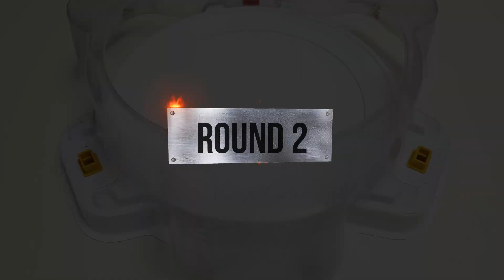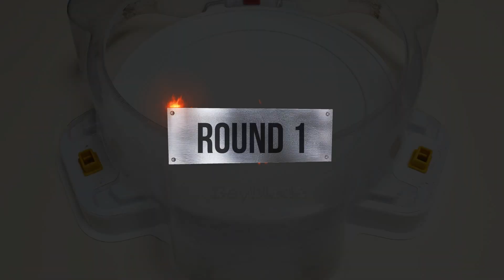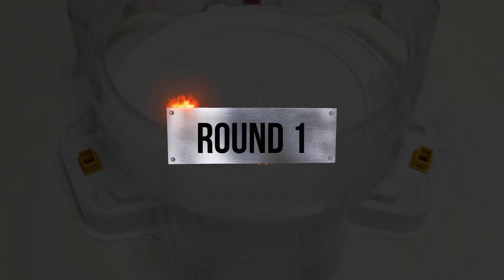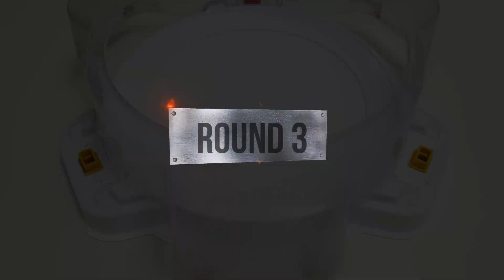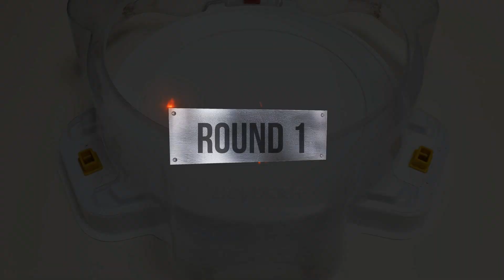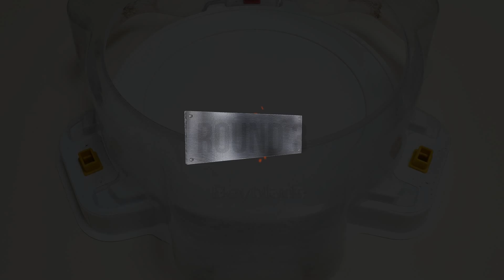Dullahan (Hasbro) VS ALL Season2 Marathon Battle Beyblade Burst Rise | 베이블레이드 버스트 갓 | ベイブレードバーストDB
【Dullahan (Hasbro) VS ALL Season2】
Dullahan (Hasbro) VS ALL GOD BEYS marathon battle

1.Galaxy Zeus / 갤럭시 제우스
2.Guardian Kerbeus / 가디언 케르베우스
3.Screw Trident / 스크류 트라이던트
4.Alter Chronos / 알타 크로노스
5.Arc Bahamut / 아크 바하무트
6.Beat Kukulcan / 비트 쿠쿨칸
7.Blast Jinnius / 블라스트 지니어스
8.Blaze Ragnaruk / 블레이즈 라그나로크
9.Deep Chaos / 딥 카오스
10.Drain Fafnir / 드레인 파브닐
11.God Valkyrie / 갓 발키리
12.Killer Deathscyther / 킬러 데스사이저
13.Legend Spriggan / 레전드 스프리건
14.Maximum Garuda / 맥시멈 가루다
15.Nightmare Longinus / 나이트메어 롱기누스
16.Shelter Regulus / 쉘터 레굴루스
17.Spriggan Requiem / 스프리건 레퀴엠
18.Strike God Valkyrie / 스트라이크 갓 발키리
19.Tornado Wyvern / 토네이도 와이번
20.Twin Nemesis / 트윈 네메시스
21.Sieg Xcalibur / 지크 엑스칼리버
22.Kreis Satan / 크라이스 사탄

듈라한(해즈브로) VS 올 시즌2(갓 베이) 마라톤 배틀을 해보겠습니다.

Beyblade Burst
レードバースト超王
ブレードバーストdb

(Brave Valkyrie | 브레이브 발키리) | (Saber Valkyrie  / 세이비어 발키리)